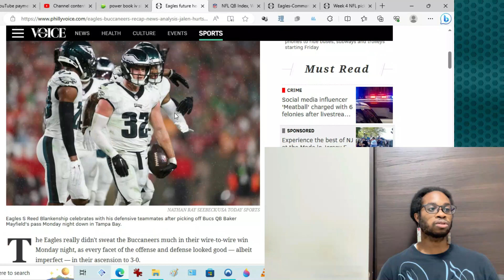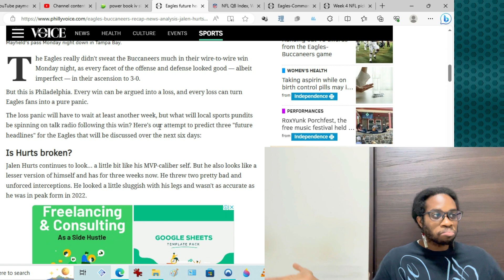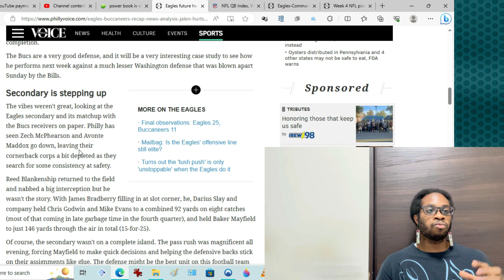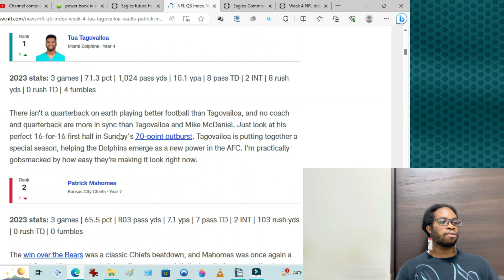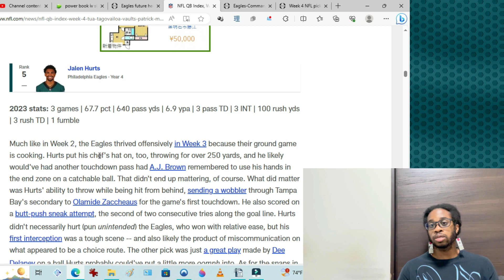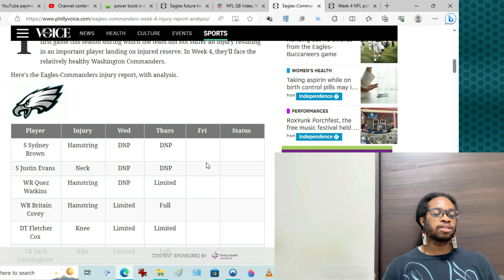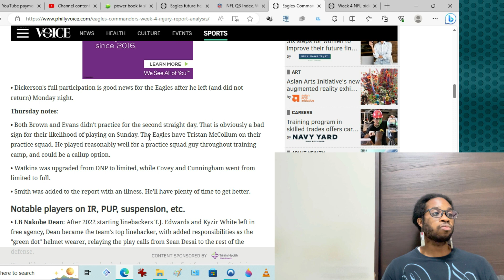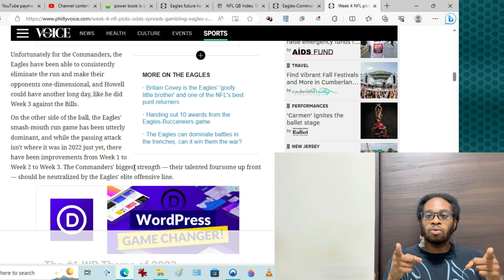Philadelphia Eagles Bingo Topics #16 Jalen Hurts Broken Week 4 Pick Analysis Surprising Hurts Stat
Did you guess that we were going to hit on a lot of topics? Bingo...that's the goal! Today...Everything from Jalen hurts quote unquote being the problem to looking at one surprising statistic when it comes to him. But anyways...Let's friggin go!